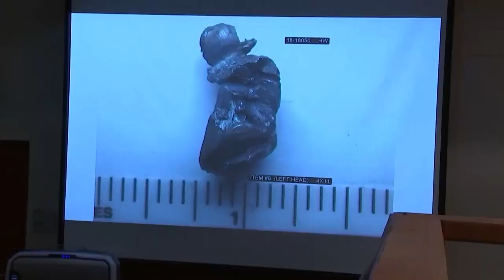Delphi| Indiana | Murders of Abigail Williams & Liberty German | Court TV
On February 14, 2017, the bodies of Abigail Williams (June 23, 2003 – February 13, 2017) and Liberty German (December 27, 2002 – February 13, 2017) were discovered near the Monon High Bridge Trail, which is part of the Delphi Historic Trails in Delphi, Indiana, United States, after the young girls had disappeared from the same trail the previous day. The murders have received significant media coverage because a video and audio recording of an individual believed to be the girls' killer were found on German's smartphone.